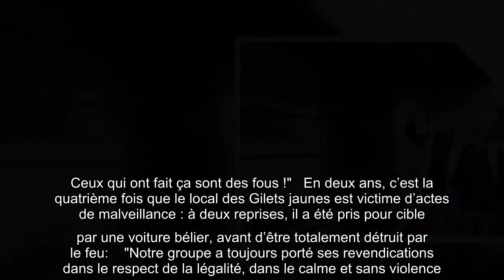Tentative d’incendiedu QG des Gilets jaunes de Carcassonne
l'essentiel   Un ou plusieurs individus ont mis le feu au sapin de Noël, avant de tenter d’incendier le local érigé au rond-point de Charlemagne.    Révoltés. Voilà le sentiment qui prédominait, hier, au rond-point de Charlemagne, là où le groupe de Gilets jaunes Carcassonne en colère a érigé, il y a deux ans, presque jour pour jour, son petit local revendicatif. Un local qui a failli prendre feu dans la nuit de samedi à dimanche, après que l’arbre de Noël, confectionné l’après-midi, a été lui, incendié. "Par chance, seul le cyprès illuminé a pris feu, confie Henry Garino, membre du groupe depuis le début. Si le pin, situé juste à côté, sur lequel ont été accrochés des cadeaux portant toutes nos revendications, l’avait été aussi, l’incendie aurait pu gagner toute la rangée d’arbres jusqu’à la ligne électrique. Ceux qui ont fait ça sont des fous !"   En deux ans, c’est la quatrième fois que le local des Gilets jaunes est victime d’actes de malveillance : à deux reprises, il a été pris p ...